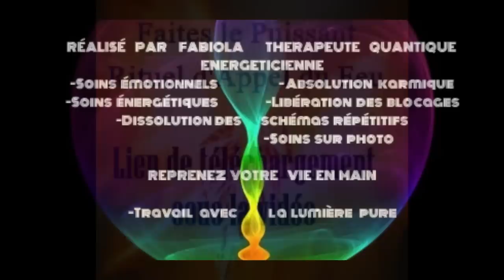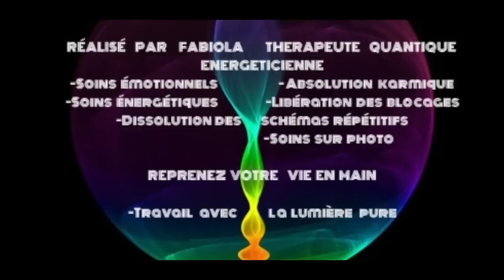🎧Nouvelle Lune vendredi 19 mai 2023 planètes et spiritualité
PORTAIL D'APPEL DU FEU SACRE RITUEL CI-DESSOUS gratuit:
🎇 On l'attendait depuis longtemps, elle est enfin en approche dans le ciel, une nouvelle lune qui répand une énergie nouvelle hautement magnétique, un afflux colossal de puissantes fréquences de manifestation positive.
Dégainez vos projets, go go go!
Nous sommes maintenant dans le grand changement d'énergie, de vibration et de conscience jamais accompli dans n'importe quel système de l’univers.
▬ COACHING  ASCENSIONNEL EN ROUTE VERS LA 6D▬
-Coaching privé en ascension personnelle émotions, loi d’attraction, amour, argent, leadership, entreprenariat, bien-être & réussite
LA VIE EST BIEN PLUS GRANDE QUE TOUT CE QUE TU CROIS.
pour activer de grands changements.
Pour se servir des puissantes énergies cosmo telluriques pour attirer le meilleur. Contactez moi pour 1 grand coaching privé en ascension personnelle, prenez les rênes de votre vie et changez votre existence. Fabiola, thérapeute quantique, accompagnatrice aux changements, psycho-énergéticienne. Synchronisez vous à tous les miracles, à toutes les opportunités qui s’offrent à vous.
 ▬▬▬▬▬ 🎁 newsletter 🎁 ▬▬▬▬▬
S'inscrire à la newsletter et recevez 2 surprises :
🎁 Cadeau: 4 invocations puissantes en audios et les textes pour recevoir l'Assistance de votre ANGE GARDIEN, cliquez ci-dessous:
🎁Cadeau:  Recevez le prodigieux Audio et le Texte de la Formulation Quantique essentielle chassant au plus haut degré de votre être les freins à l'argent, cliquez dessous c'est offert:
🗝️LIBERATION DES MEMOIRES DE MANQUE :
🚀 RAPATRIEZ VOS POUVOIRS & RETROUVEZ LA MEILLEURE VERSION DE VOUS-MÊME ET QUE VIVE VOTRE LEGENDE. ▬▬▬▬▬ POUR ME SOUTENIR ▬▬▬▬▬
Vous aimez mon contenu ? Voici plusieurs façons de soutenir mon travail :
Merci :) ❤❤❤
______❤❤❤POUR VOTRE BIEN-ÊTRE❤❤❤_______
Le seul moyen de ne plus souffrir c'est en guérissant l'origine de nos souffrances au fur et à mesure qu'elles ressortent. C'est un travail conscient, mais facile à accomplir au jour le jour, sans forcer, avec les procédés quantiques audios à télécharger